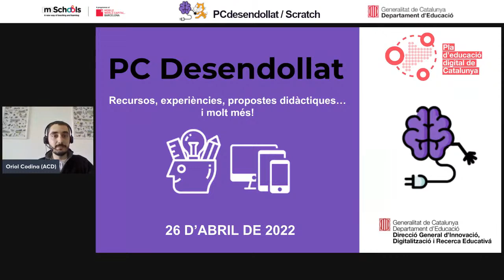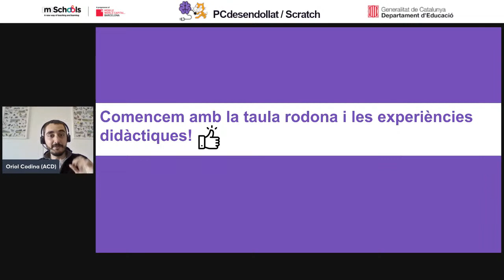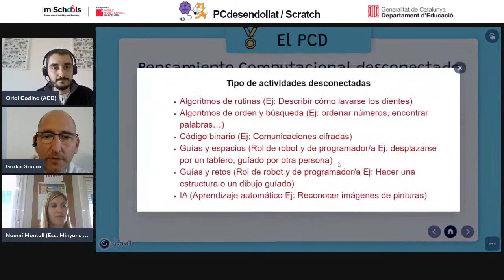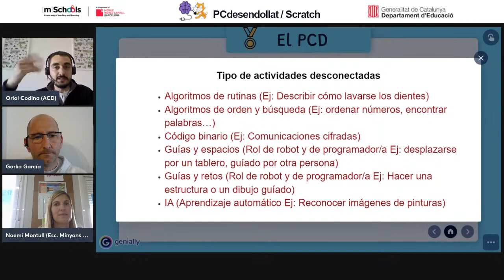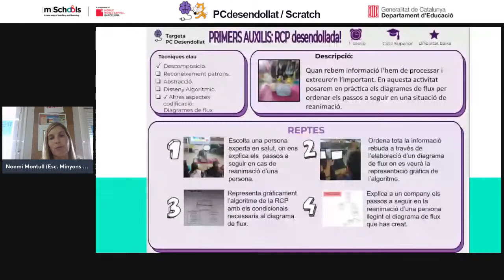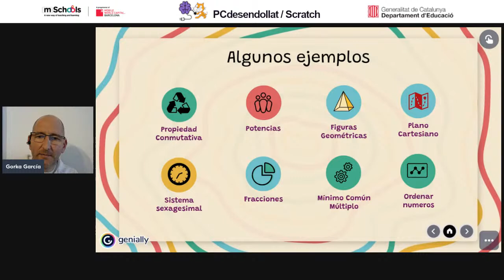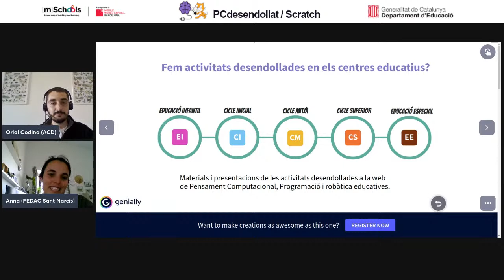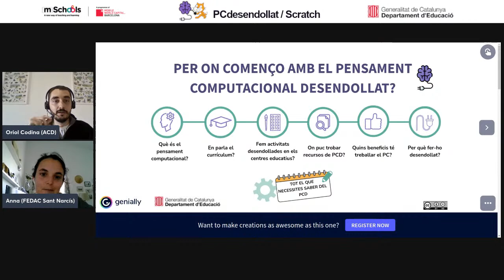Seminari PC Desendollat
Tercer seminari web sobre Pensament Computacional Desendollat